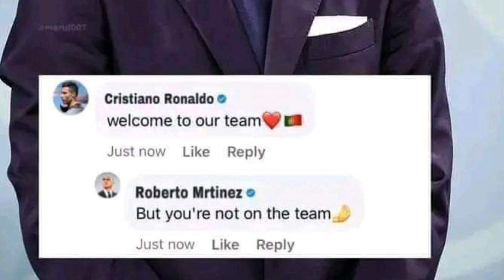เตรียมคุยอนาคต!! มาร์ติเนซ กุนซือคนใหม่ของทีมชาติโปรตุเกส จะพูดคุยอนาคตโรนัลโด้ กับ ทีมชาติโปรตุเกส